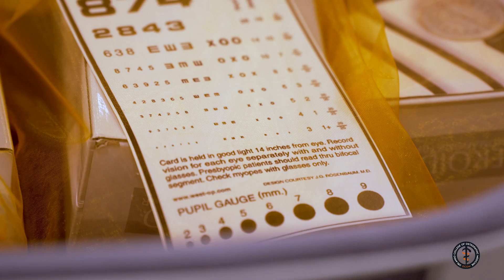Research for Students at OCOM | Advancing Medical Knowledge through Innovation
At Orlando College of Osteopathic Medicine (OCOM), research plays a vital role in shaping the future of medicine. As an OCOM student, you are encouraged to engage in research that advances medical knowledge, contributes to the osteopathic profession, and fosters a deeper understanding of healthcare challenges.

In this video, learn about the research expectations for OCOM students, from participating in faculty-led projects to pursuing independent studies. Discover how our curriculum integrates research opportunities and how students can collaborate with industry partners, healthcare systems, and international organizations to make a meaningful impact.

What You’ll Learn:

Research Opportunities: OCOM provides access to research mentors, cutting-edge technology, and databases like ClinicalKey to support your scholarly work.
Student Research Requirements: Understand the expectations for completing research projects during your medical education, including timelines, topics, publications and presentations.
Collaborations and Partnerships: Explore how OCOM students can expand their research horizons by collaborating with research institutions, clinical sites, and partners such as Alcanza.
Impact on Osteopathic Medicine: How student research at OCOM contributes to advancing osteopathic principles and improving patient care outcomes.

Research is a cornerstone of medical education at OCOM, and as a student, you’ll have the opportunity to contribute to cutting-edge discoveries that could shape the future of healthcare.